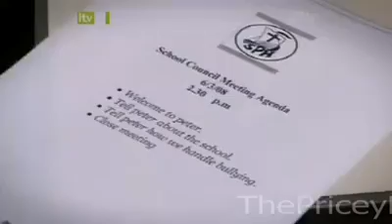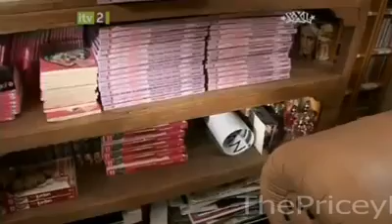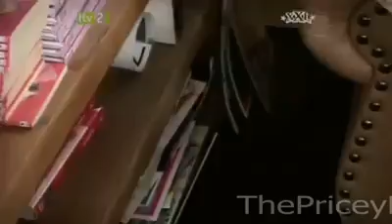Katie And Peter The Next Chapter continued Episode 11 | 2 of 2